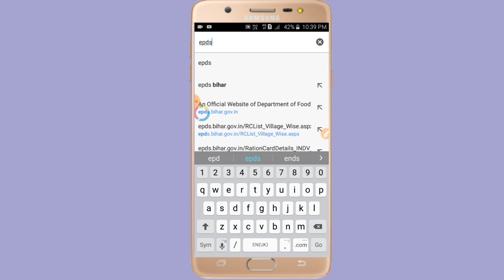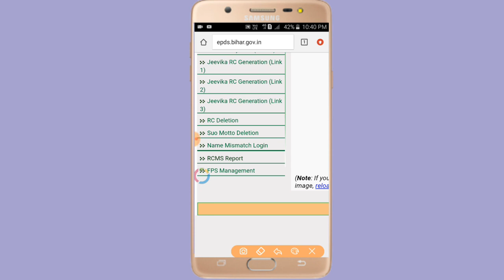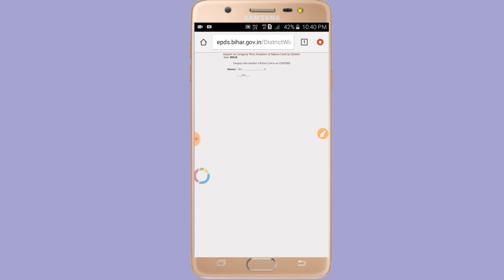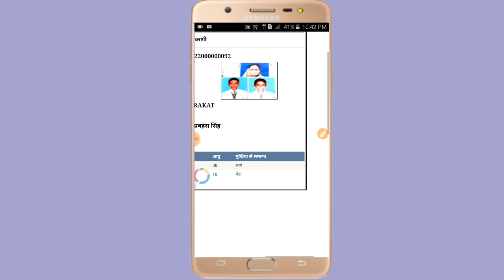बिहार के राशन कार्ड की लिस्ट में अपना नाम कैसे चेक करें | Bihar ration card ke list kaise check Kare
1. ration card ki list kaise check karen
2. ration card ki list kaise check kare
3. ration card ki list kaise check karte hain
4. ration card ki list kaise check karen 2020
5. ration card ki list kaise check kiya jata hai
6. ration card ki list kaise check ki jati hai
7. bihar ka ration card list kaise check kare
8. ration card ki suchi kaise check kare
9. ration card ki nayi list kaise check kare
10. delhi ration card ki list kaise check kare